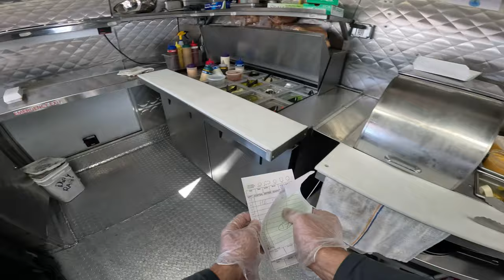Thank You All For The LOVE!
Food & Music edit to thank you All for the LOVE! Longer form POV videos coming soon.